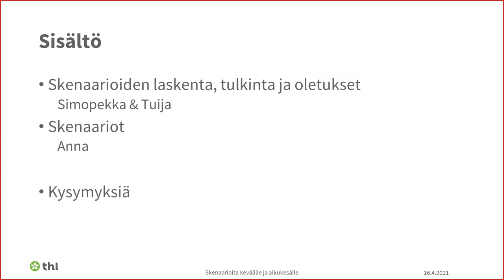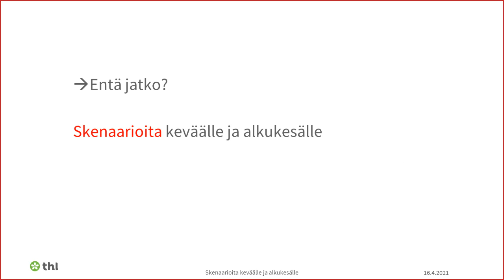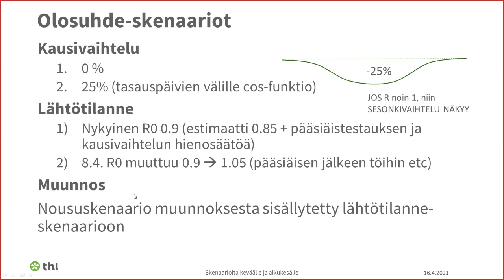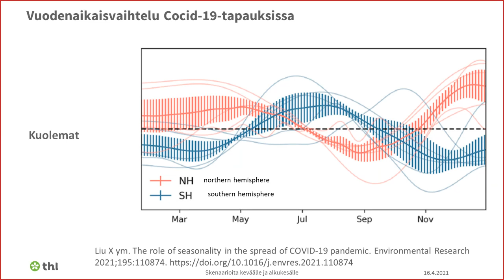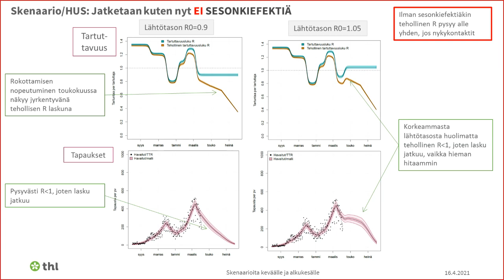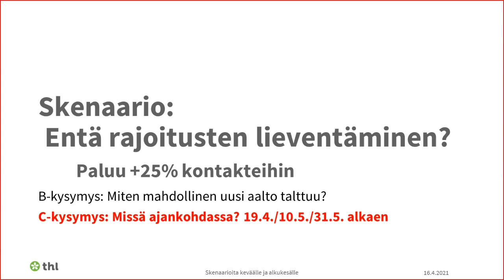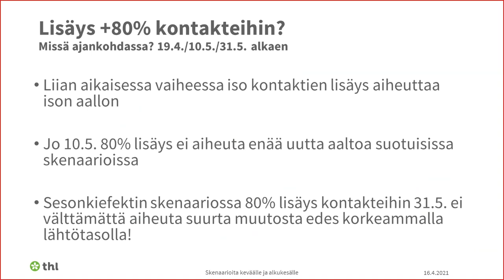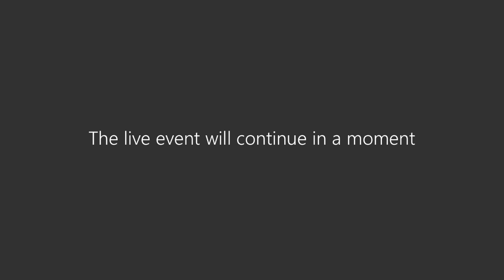Mallinnuswebinaari 16.4.2021: Koronaepidemian skenaarioita keväälle ja alkukesälle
Järjestimme 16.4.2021 mallinnuksia käsittelevän webinaarin, jossa esiteltiin koronaepidemian skenaariota keväälle ja alkukesälle. Asiasta kertoivat erikoistutkija Simopekka Vänskä, tutkija Anna Suomenrinne-Nordvik ja ylilääkäri Tuija Leino.

Mallit eivät ole ennusteita epidemian tulevasta kulusta, vaan epidemian mahdollisia kehityskulkuja erilaisilla mallin asetetuilla oletuksilla. Lisätietoja

Tallenne on tekstitetty suomeksi. Tekstityksen saat näkyviin/pois klikkaamalla videon alalaidasta tekstityskuvaketta.